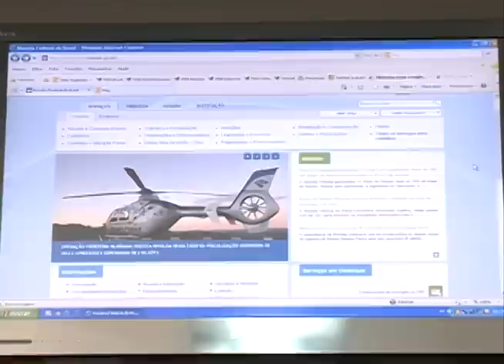Contribuinte já deve pensar no imposto de renda